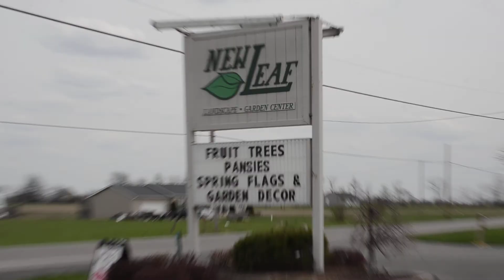New Leaf, 4-23-13